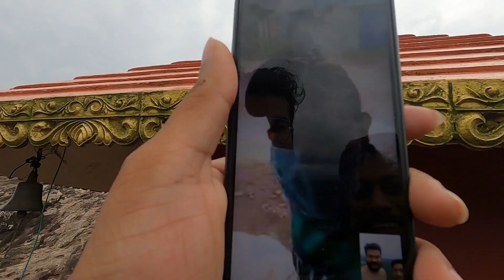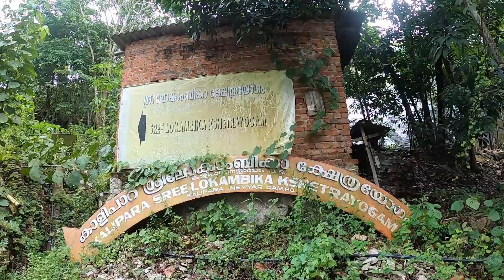kalipara trekking | kalipara lokambika temple | neyyar dam aerial view | best view point in kerala